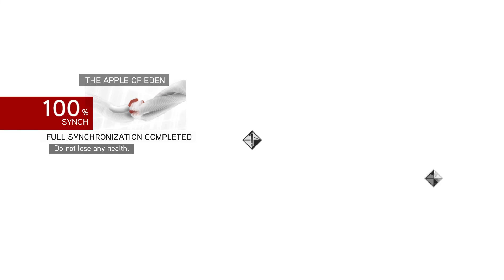Assassin's Creed Brotherhood - Walkthrough Part 16 - HD 1080p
Part 16 -

Sequence 7, Memories Synchronized :

✔ Ascension

Sequence 8, Memories Synchronized :

✔ Requiem
✔ An Apple A Day